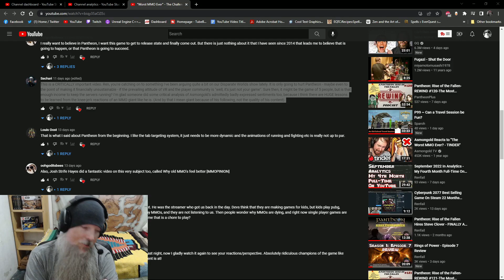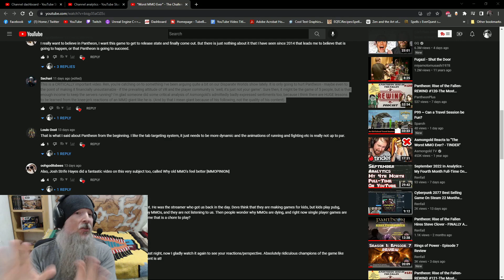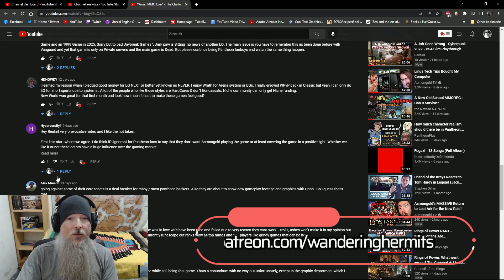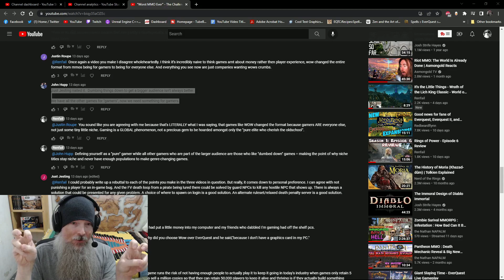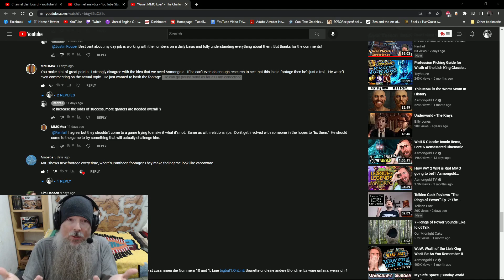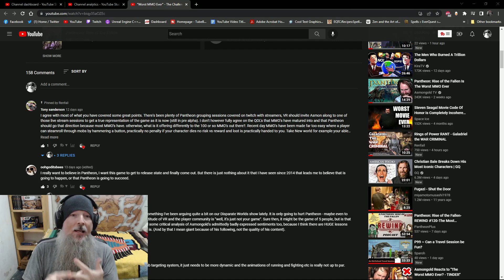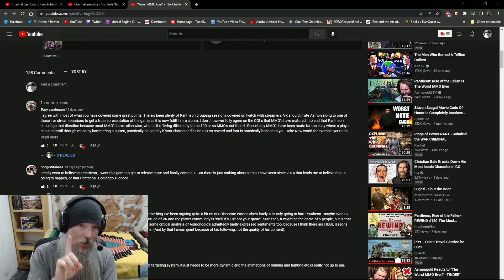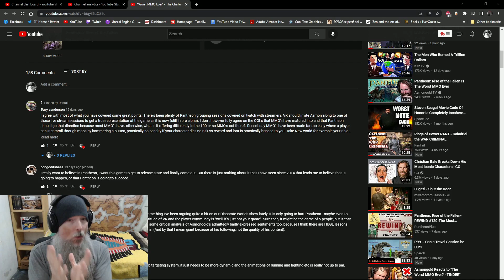Pantheon: Rise of the Fallen - The Curse of Tribalism & Gatekeeping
One of the biggest challenges facing Pantheon: Rise of the Fallen isn't the decades-long pre-alpha, or the lack of quality video content to showcase its features. It's the tribalism and gatekeeping from its most hardcore fanbois who call anyone who doesn't fit their critera of a "perfect" Pantheon supporter a "loser" and tell them to go pound sand.

BTW, the comments in my thumbnail? Pulled directly from my last video on the challenges facing Pantheon and other indie titles, where Pantheon supporters came to my channel and left such commentary

Visionary Realms has made it clear they want their game to be more than niche. They want to have players from all corners of the MMORPG sandbox come join them for their PvE gameplay, which combines old-school mechanics with modern features. Yet some of their most hardcore supporters seem to be undermining that idea when they tell anyone who has a difference of opinion that they are "confused" or "wrong" or that "this isn't going to be the game for you, so run along."

If you want to be more than niche in the MMORPG space, you have to appeal to ALL gamers. Yes, even the Asmongolds. The only thing holding Pantheon back from being successful is its own hardcore supporters.

Less gatekeeping and tribalism, and more inclusiveness, say I. So say we all! Those of us who want Pantheon: Rise of the Fallen to have the greatest chances of success support a game that includes ALL types of gamers, from ALL walks of life, from ALL corners of the MMO space. We welcome ALL of your points of view, and find them equal to our own, even if we don't necessarily agree on all of them.